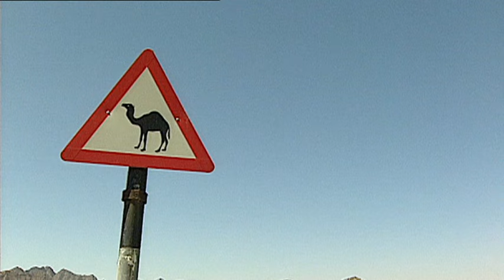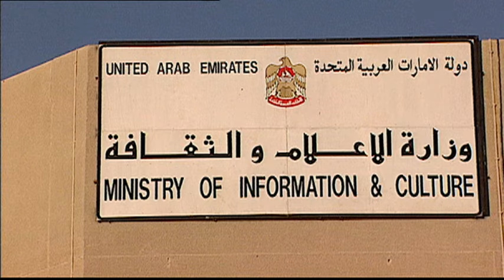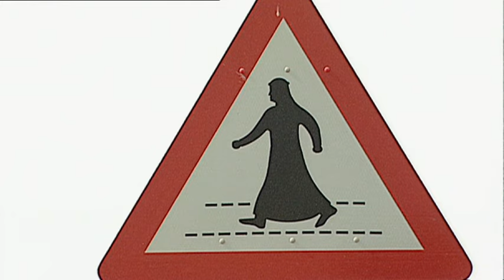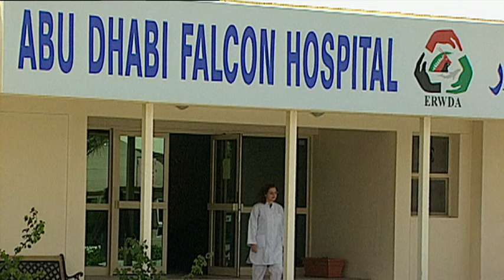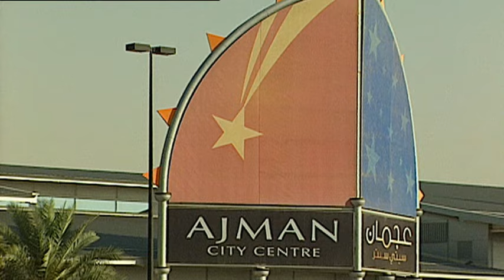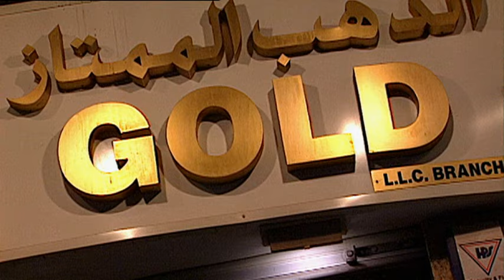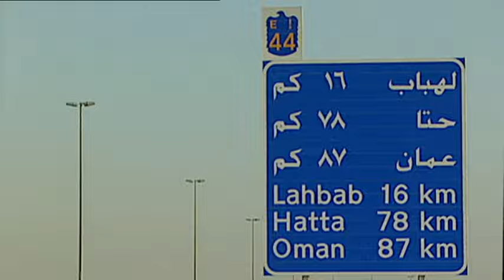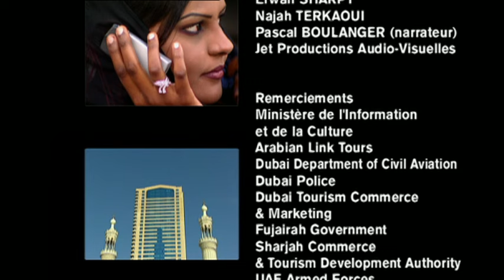"Emirats arabes unis, l'envol du faucon" un film de Pierre Brouwers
Film documentaire de Pierre Brouwers vu sur France 5 et Voyage !

La fédération composée de sept émirats situés à l’entrée du Golfe est le quatrième producteur mondial de pétrole. Les réserves d’or noir diminuant rapidement, le petit Etat – géré avec sagesse – multiplie les initiatives pour s’affranchir de la dépendance pétrolière. Surprenantes, les images de Pierre Brouwers nous font découvrir un pays neuf, tout entier orienté vers le futur, conscient néanmoins des limites du modernisme : celui-ci n’a de sens que si les valeurs traditionnelles sont soigneusement entretenues. Un pays lucide, ouvert au monde, qui tient bon les commandes de son développement exceptionnel.

Chapitrage :

00:00 Introduction
05:35 Abu Dhabi
06:44 Statut de la femme
07:08 Formation et emploi
07:41 Education et artisanat
08:07 Les "malls"
08:31 Noël
09:05 Messe de minuit
09:35 Plage de la péninsule Ras Al-Akhdar
09:49 Pique-nique sur la Corniche
09:57 Le développement du tourisme
10:36 Compétition de jet ski
11:06 L'approvisionnement en eau douce
12:10 Les golfs
12:45 L'île Sir Bani Yas
14:24 Ferme biologique
15:18 Désert Rub Al-Khali
15:36 Le "renard du désert"
16:05 Oasis de Liwa
17:09 Al-Aïn et le djebel Hafit
17:19 Sépulture de Hili
17:28 Les forteresses d'Al-Aïn
17:40 Palmeraie et ville d'Al-Aïn
18:10 Marché aux dromadaires
19:24 La fauconnerie
19:54 Chasse au faucon
21:47 Hôpital pour faucons
23:50 Les lévriers saluki
25:02 Fujairah
25:16 Massif de l'Hadjar
25:31 La côte
25:50 Le port
26:02 Le calcaire de l'Hadjar
26:17 La pêche
27:14 Mosquée de Bidiya
27:30 Le fort
27:47 La ville
28:36 Combats de taureaux
30:50 Ras Al-Khaimah
31:20 Ville fantôme de Fuljar
31:39 Umm Al-Qaiwain
31:56 Le fort
32:28 Ajman
32:39 Le cinéma
32:51 Le fort
33:00 Construction des dhows
33:14 Sharjah
33:21 Le port de le commerce de l'or
33:35 Souk Al-Majarra
33:48 Souk Al-Markazi
34:15 Quartier d'Al-Marija et souk Al-Arsa
34:25 Musée des Arts et des Traditions
34:40 La Corniche moderne
35:06 Ancien aéroport et musée de l'aviation
35:33 Rond-point de la Culture
35:45 Le complexe universitaire
36:15 Dubaï
36:32 Khor Dubaï
38:48 Le port
37:07 Fort et musée Al-Fahidi
37:43 Quartier d'Al-Shindagha, village artisanal
38:14 Souk aux épices
38:25 Souk de l'or
38:41 Mosquée sheik Mohammed Bin Rashid
39:24 Place de l'horloge et Al-Naser Square
40:11 Les "malls"
40:52 Zone hors taxe de l'aéroport
42:04 Sheik Zaied Road
43:02 Quartier résidentiel de Jumeirah
43:19 Les plages
43:30 Le Burj Al-Arab
44:35 Palm Island
45:12 Zone franche de Jebel Ali
45:19 Internet City
46:03 Activités dans le désert
46:16 4x4 dans les dunes
47:12 Dubaï et les dromadaires
47:32 Les haras royaux et le cheval arabe
48:24 Dubaï World Cup
50:57 L'envol du faucon